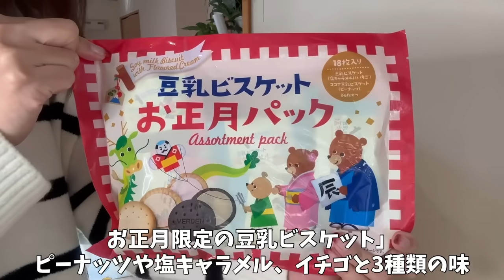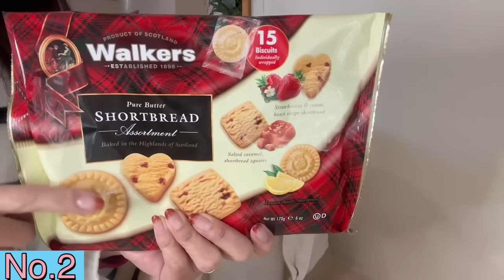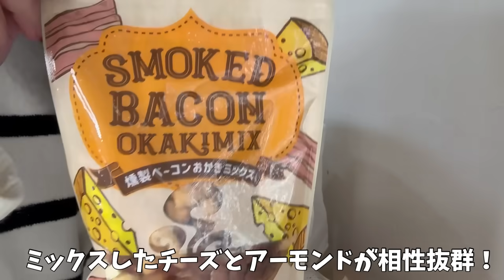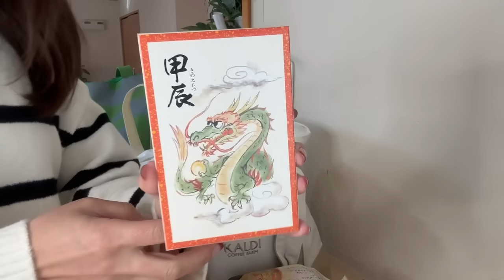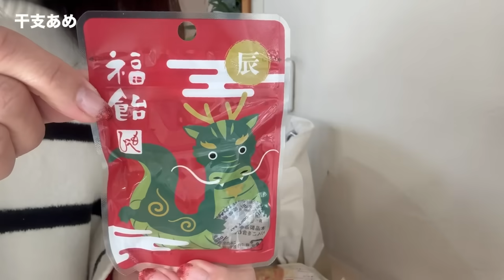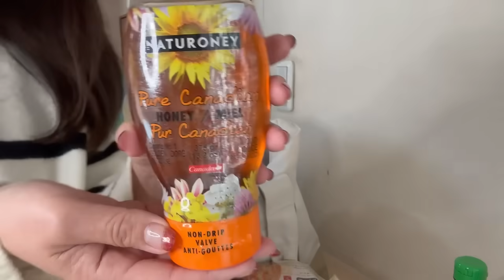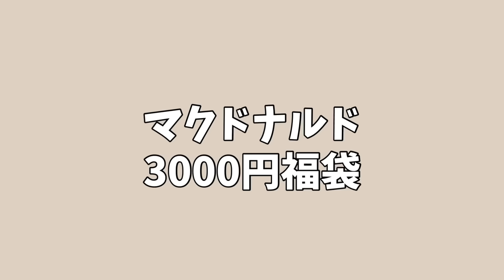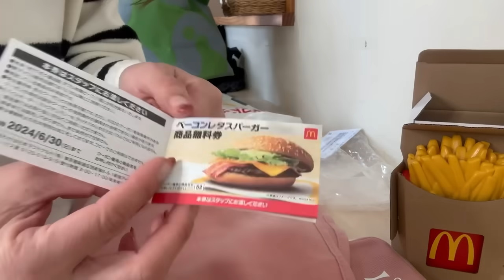【福袋開封2024】カルディ、久世福商店、マクドナルド、一気に開封していく！！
能登半島地震で被害に遭われた皆様に、心よりお見舞い申し上げます。

今、私に出来る事を考え皆様の心が少しでも前向きに明るい気持ちになれるよう普段通り動画を届けたいと思います。

1日も早い復興を心よりお祈りしております。

ご視聴、コメントいつもありがとうございます😊

 ⭐️ LINE VOOM始めました⭐️
ショート動画が一気に見れちゃう😻
良かったらフォーロー友達登録して頂けると嬉しいです😊

良かったらポチッと覗いてみてね🥰

楽天ルーム👇
こたつ布団カバーは売り切れでした🙏🙏